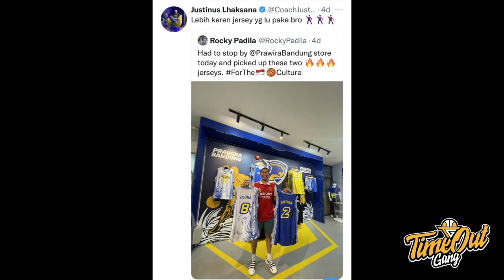TIME OUT: Satria Muda Masih Terlalu Dominan Selama IBL Playoffs!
Di Time Out hari ini kita membahas tentang IBL Finals 2022.